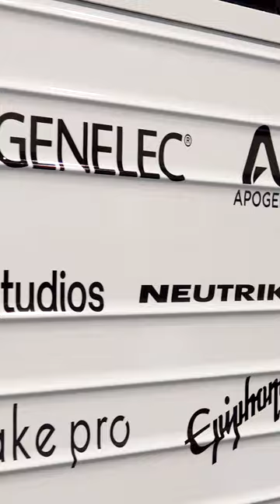They Built a State of the Art 7.1.4 Dolby Atmos Studio on a Tour Bus!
The John Lennon Educational Tour Bus recently successfully installed a Dolby Atmos®-certified 7.1.4 monitoring system composed of Genelec Smart Active Monitors™. Included in this setup are Genelec 8341As for LCR and surrounds, 8320As for ceiling channels, and a 7360A subwoofer. This system joins other Genelec monitors already in use on the bus.

The  bus is mobile studio dedicated to providing young people, communities and schools with free events, workshops, interactive experiences, and hands-on opportunities to produce audio, video, and digital media projects.